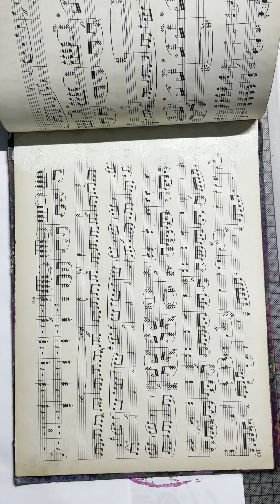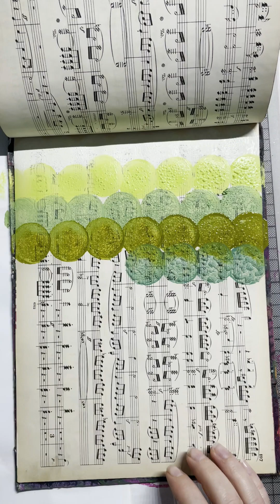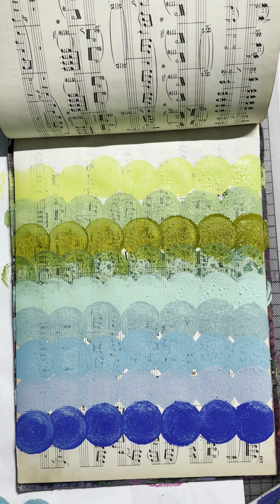the100dayproject - Day 62/2023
I have decided to join the100dayproject again this year. My goal is to make 100 DIY collage papers and I am using a music note book to create them. A page a day. I am using various media and tools and if the book is full before that, I´ll just continue in another old book. This is day 62/100 - for this page I used a round foam brush with various tones of Distress Paint and created a repetitive pattern of circles in ombre effect.